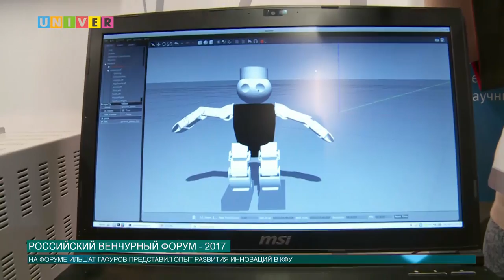Российский венчурный форум - 2017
27 апреля в Иннополисе прошёл Российский венчурный форум – традиционная казанская «ярмарка инноваций» в этом году впервые приобрела федеральный масштаб. Казанский федеральный университет представил гостям проекты Инженерного института